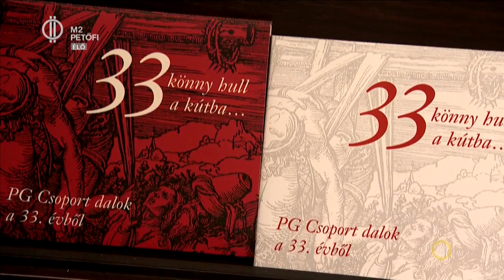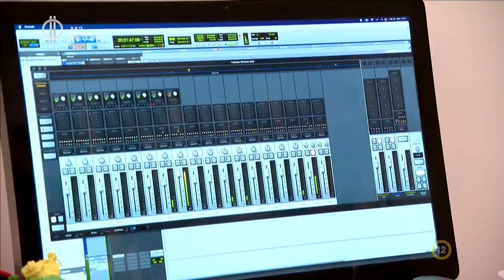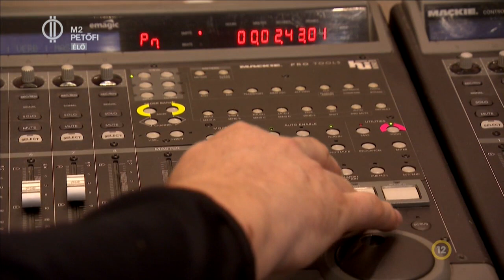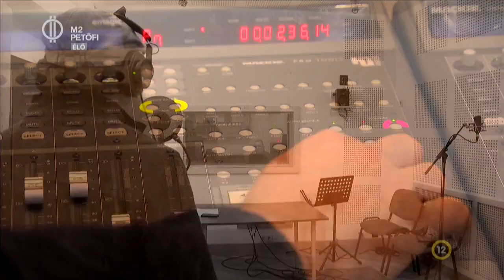33 könny hull a kútba - válogatáslemezzel jelentkezett a PG Csoport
35 éve alakult a PG Csoport Debrecenben, az évforduló alkalmából egy albumot adtak ki „33 könny hull a kútba” címmel. A lemez az addigi 33 év legszebb dalait tartalmazza, versekkel kiegészítve. Stábunk ellátogatott a Jantyik-alkotópáros stúdiójába, ahol meséltek nekünk a zenei anyagról. Részletek a FRISS-ben.